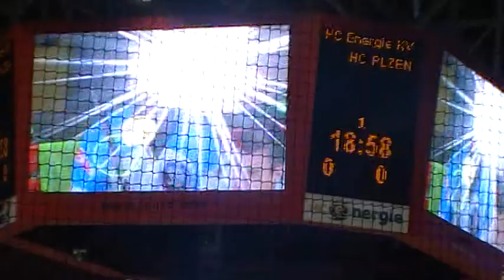23.9.2012 1.derby sezony 12-13 Vary - Plzeň -Začátek derby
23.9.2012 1.derby sezony 12-13  Vary - Plzeň -Začátek derby